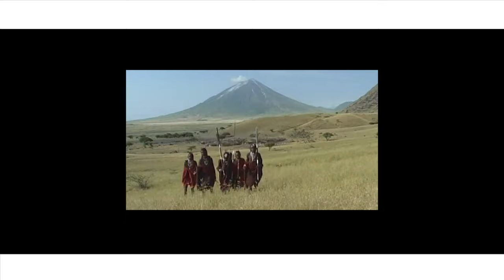LTASUPA OFFICIAL VIDEO: Audio track by Shen Yunng and Video edited by Ole Carena